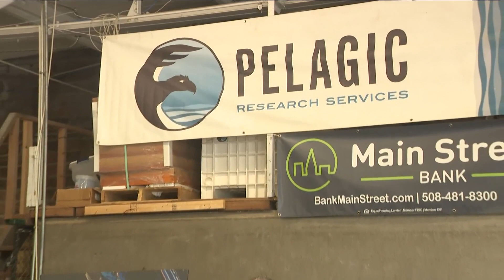Pelagic end of mission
East Aurora company Pelagic on Titan search end of mission